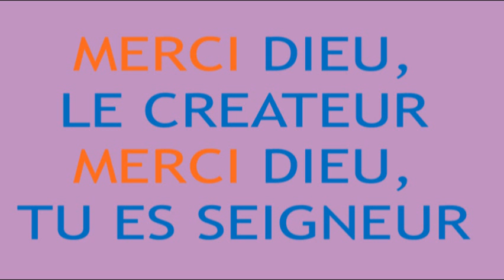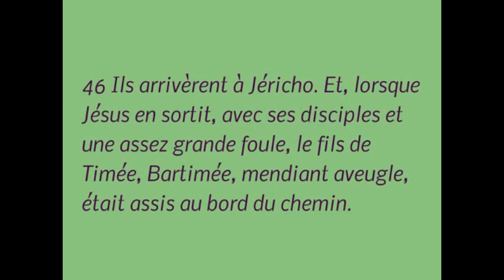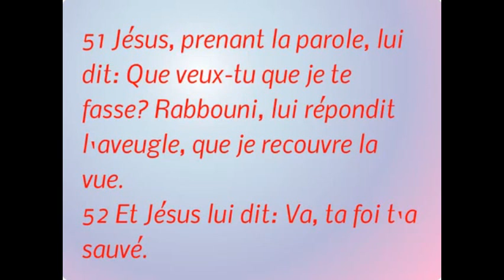(N-21) Bartimée, l'aveugle-né : Histoire de la Bible pour enfants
Dessin animé de la Bible : Jésus guérit un aveugle à Jéricho!